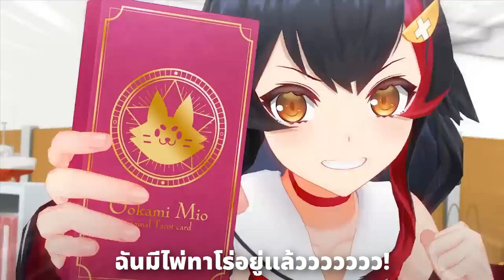Holo no Graffiti - อย่ามัวแต่เล่นจนสิ้นปี เตรียมตัวให้พร้อม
เมื่อเส้นตายตอนสิ้นปีกำลังจะมาถึง ซึ่งยังคิดไม่ออกว่าจะทำคอนเทนต์เรื่องอะไร จึงได้เล่นจน...